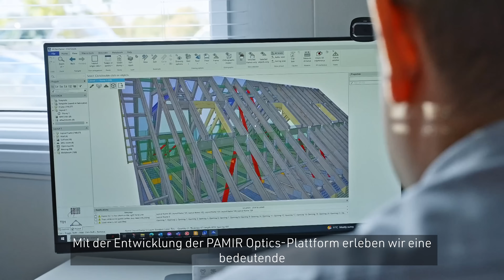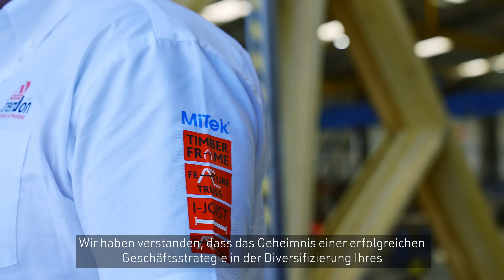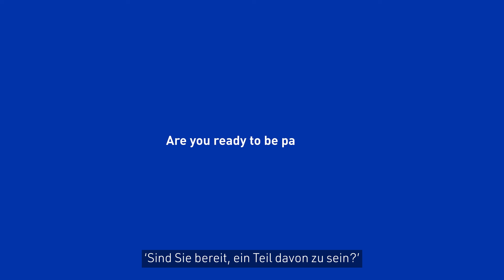Wenn Technologie wegweisend ist, bleibt der Erfolg nicht aus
Die Zukunft der Gebäudesoftware ist näher, als Sie denken.

Was braucht es, um die Konstruktionssoftware für die Holzbauindustrie zu revolutionieren? Laut David Maffioli, EMEA Head of Software bei MiTek, beginnt alles mit genauem Zuhören – und intensiver Zusammenarbeit.

In diesem exklusiven Interview teilt David seine Philosophie der Produktentwicklung, die geprägt ist von jahrelangen Gesprächen mit Kunden, Komponentenherstellern, Wohnungsbauunternehmen und der gesamten Lieferkette. Gemeinsam mit einem internationalen Team von 42 Fachleuten erweitert er die Grenzen dessen, was Software für Holzkonstruktionen leisten kann.

Entdecken Sie, wie MiTek Visionen in Realität verwandelt – mit leistungsstarken Plattformen wie PAMIR und Optics, die entwickelt wurden, um Kommunikation zu vereinfachen und echte Integration entlang der gesamten Wertschöpfungskette der Bauindustrie zu fördern. Von cloudbasierter Zusammenarbeit bis hin zu Automatisierung und KI-gestützter Konstruktion erklärt David, wie intelligentere Tools helfen, einige der größten Herausforderungen der Branche zu lösen – vom Fachkräftemangel bis hin zur zunehmenden Bedeutung von Nachhaltigkeit.

Highlights sind unter anderem:

• Die Stärke der Empathie für Kunden  im digitalen Produktdesign
• Der Wandel von isolierten Tools hin zu nahtlosen, cloudbasierten Plattformen
• Bahnbrechende Erfolge bei der Gebäudekonstruktion aus einer Hand
• Was KI und Automatisierung für die Zukunft der Bauindustrie bedeuten
• Wie MiTek jeden Kunden – groß oder klein – mit maßgeschneiderten Lösungen unterstützt
• Dies ist ein absolutes Muss für alle, die sich für die Zukunft der Bautechnologie, die digitale Transformation der gebauten Umwelt oder MiTeks nächste Generation von Tools für die Konstruktion interessieren.

Sehen Sie jetzt, wie die Zukunft der Software für den Holzbau entsteht – Meilenstein um Meilenstein.

Über MiTek Germany:
MiTek hat sich der Transformation der Baubranche durch bessere Lösungen für das Bauen verschrieben. Lösungen, die es unseren Partnern ermöglichen, effizienter zusammenzuarbeiten, um der Nachfrage nach intelligenteren, erschwinglicheren und nachhaltigeren Häusern und Gebäuden gerecht zu werden.